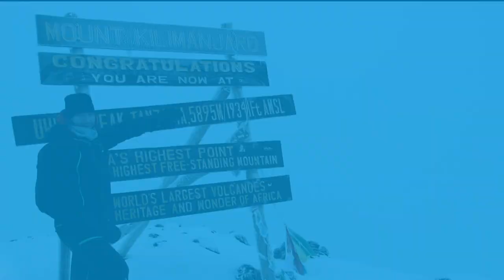Gipfel-Tränen auf dem Uhuru-Peak! Rongai-Route, Kilimanjaro, Tag 6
In der Nacht zum 3. Januar 2018 verlassen wir das Basislager Kibo Hut. 1.200 Meter geht es jetzt hoch. Ich starte sehr spät, aber bin der erste am Zwischenziel Gilmans Point. Der Rest ist eine wunderbar-anstregende Wanderung. Gemeinsam mit Tjalf und Gwen erreiche ich den Uhuru-Peak. Mit 5.895m über Normalnull der höchste Punkt Afrikas. Tränen laufen uns die Wangen herunter...
Über 7summits4help:
7summits4help ist ein Fundraising-Projekt von Nicolas Scheidtweiler und den German Doctors. Die Spendengelder werden in medizinischen Einsätzen auf den Kontinenten der Erde investiert. Das Projekt ist weltumspannend und macht auf die individuellen Herausforderungen der Menschen aufmerksam. Die German Doctors übernimmt die Verwaltung der Spenden und erstellt notwendige Belege. Das anerkannte DZI-Spendensiegel bestätigt die ordnungsgemäße Verwendung.